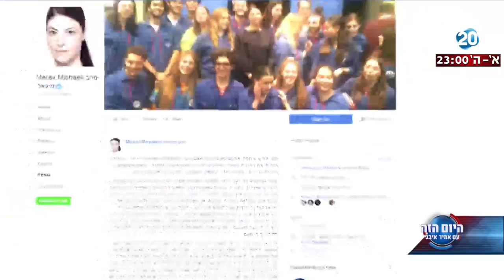"היום הזה" - מיכל דליות על הגרעין המשפחתי